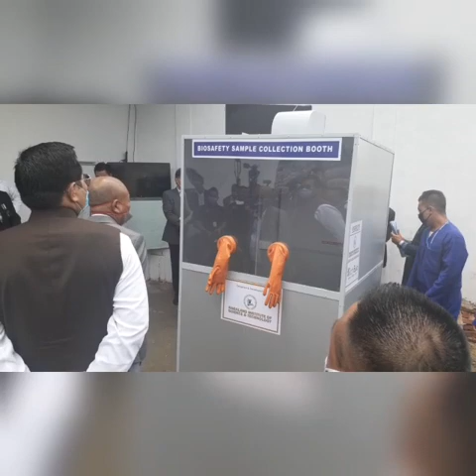Neiphiu Rio opens Nagaland’s first BSL-3 lab to test COVID-19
Nagaland chief minister Neiphiu Rio formally inaugurated the State Referral COVID-19 BSL-3 Laboratory at Naga Hospital Authority Kohima on May 21.

Nagaland health & family welfare minister S. Pangnyu Phom said the lab is now approved by ICMR to carry out COVID-19 testing.
The state government have set up Bio Safety Laboratories- BSL level 3 in Kohima and BSL level 2 in Dimapur.
The basic essential features of BSL3 laboratory include-the Bio Safety Cabinet, unidirectional air flow using room pressure gradients of negative pressure, exhaust air being HEPA (high efficiency particulate air) filtered and procedures for proper disposal of Lab waste.